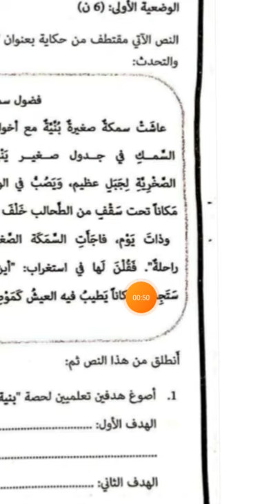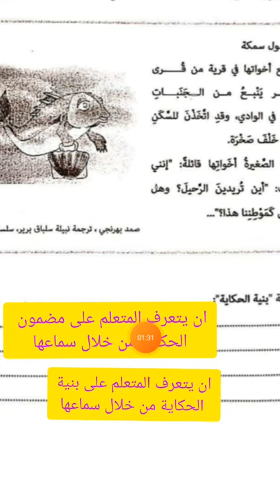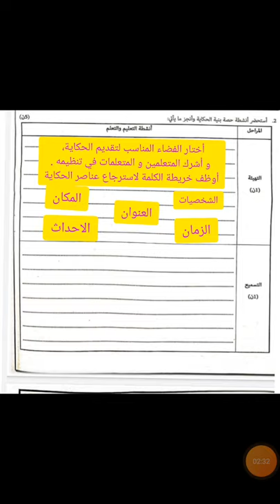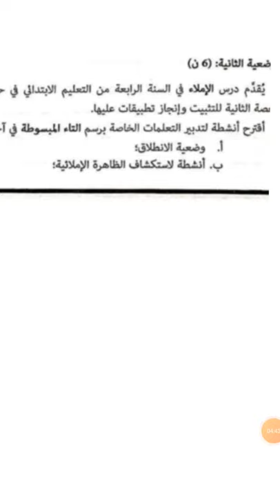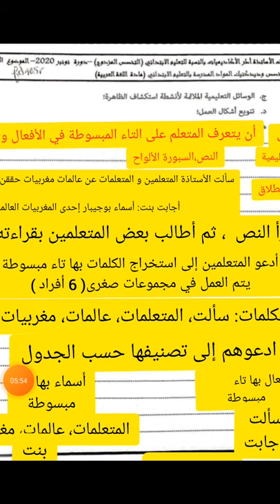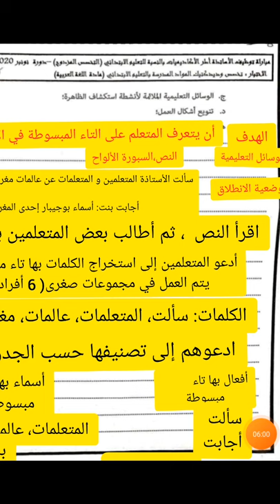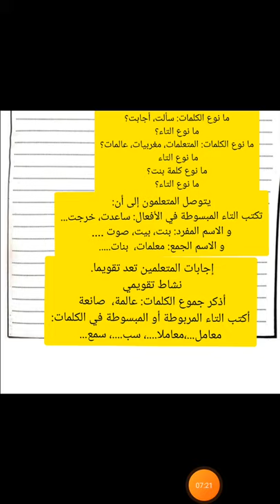دورة نونبر ديداكتيك اللغة العربية تصحيح امتحان توظيف أطر الأكاديميات